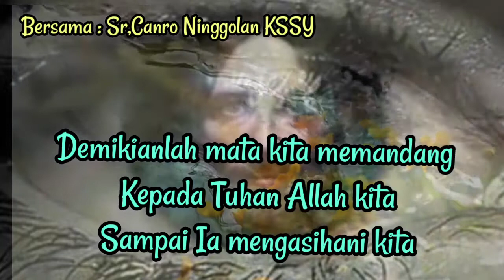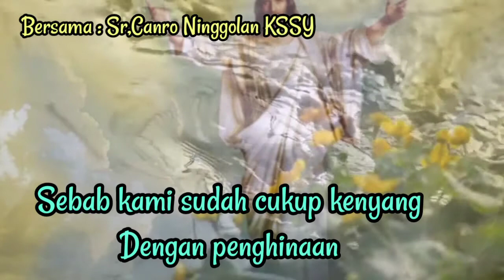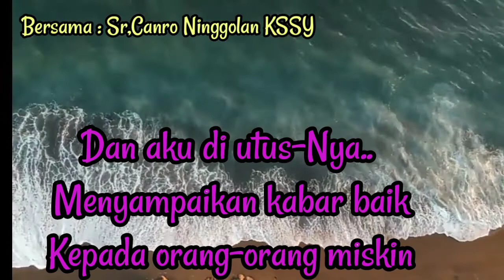Mazmur Hari Minggu Biasa ke XIV (Edisi Baru), Minggu,04 Juli 2021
Mata kita memandang kepada Tuhan sampai Ia mengasihani kita